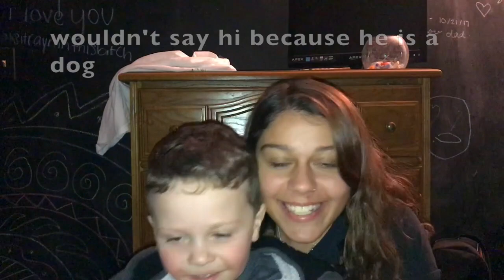Vlog 22- My 7 year old cousin does my makeup!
Hey guys! Welcome to or back to my channel! I know I haven't been posting for the past couple weeks. I've just wanted to relax for my winter break and enjoy time with friends and family while I'm home for the holidays. BUT, I'M BACK!!!

In this video, my little cousin is doing my makeup and it is so funny and cute to watch. I hope yall enjoy!